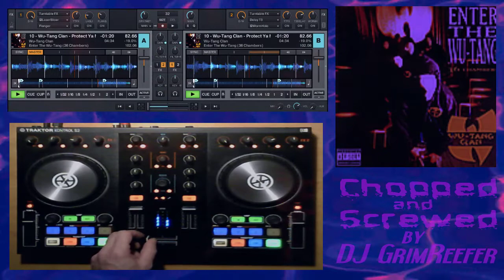Wu-Tang Clan - Protect ya Neck (Chopped & Screwed) by DJ Grim Reefer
Originally from Wu-Tang Clan's "Enter The Wu-Tang (36 Chambers)"

and suggestions or requests are welcome (no guarantees though).